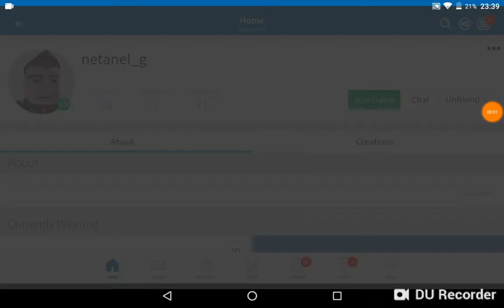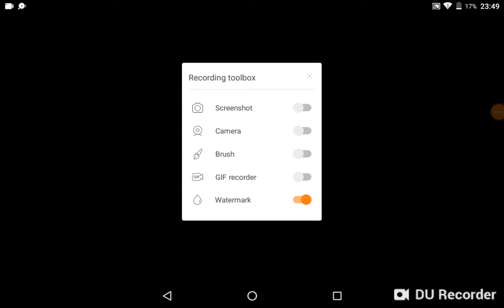Svdf and plastic